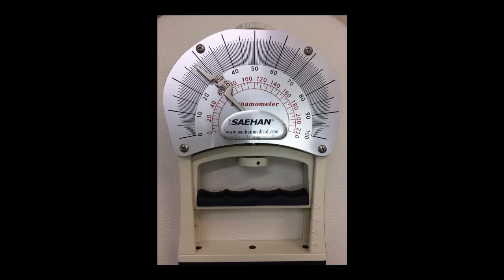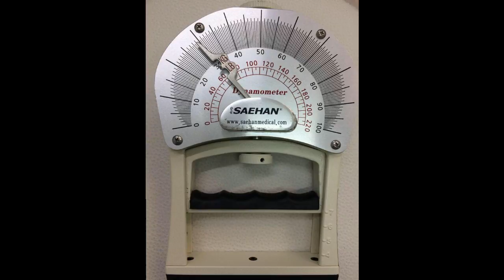Teste de preensão manual